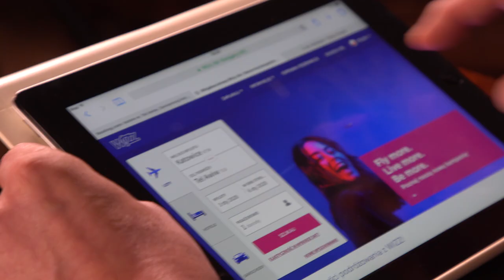Okazja - Święto Epifanii - 06.01.2020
Gdy zaś Jezus narodził się w Betlejemie Judzkim za króla Heroda, oto mędrcy ze Wschodu przybyli do Jerozolimy i pytali: Gdzie jest ten nowo narodzony król żydowski? Widzieliśmy bowiem gwiazdę jego na Wschodzie i przyszliśmy oddać mu pokłon.
(Mt 2,1-2)